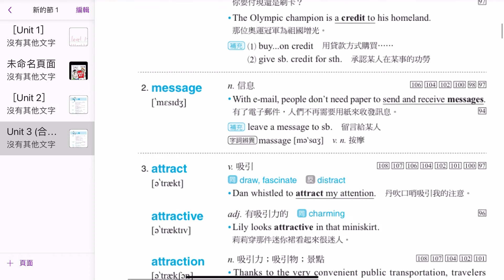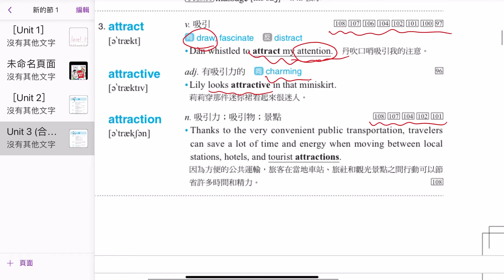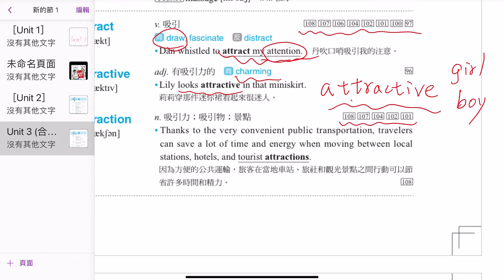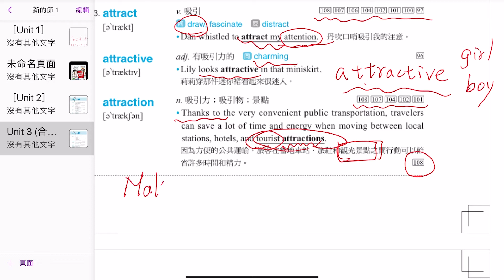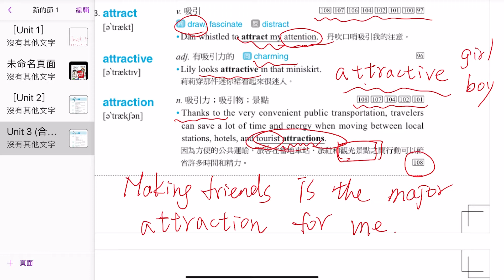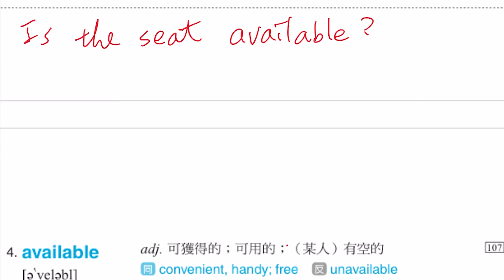【線上複習計畫】《統測必考！高頻率單字》Unit 3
↓ 點選時間切換段落
00:00  單字講解 attract
04:17  單字講解 available
07:24  單字講解 prefer

★ 以字彙出現的頻率，由高至低、由近年統測至較早期統測方式呈現
★ 每個單字介紹深入淺出，融合日常英語、時事，及歷屆試題中句子
★ 三大練習題：單字選填、字彙選擇和填空式翻譯，並收錄歷屆試題

龍騰線上書城熱賣中！！